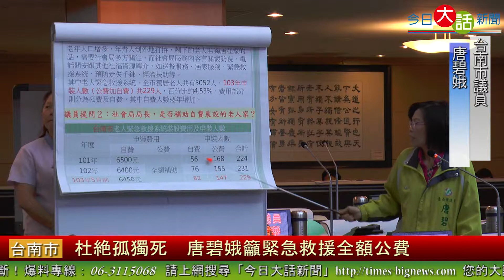杜絕孤獨死 唐碧娥籲緊急救援全額公費 今日大話新聞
【今日大話新聞記者/王麒勳/台南報導】　全球各大城市皆有人口老化的現象，在日本更是以獨居老人死亡的狀態新創了一個新名詞「孤獨死」，台南青壯年人口外移嚴重，有些區域甚至65歲以上人口占全區將近25%。